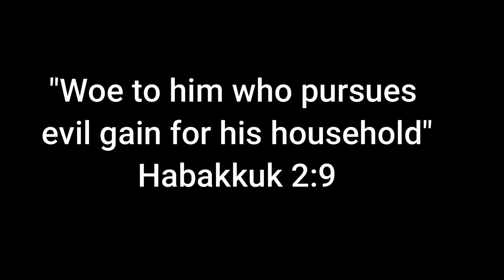CHORAM HATINT TOL'LUK BY REMEDIOS ESTIBEIRO & REMY DE MACAZANA / MUSIC: SHAHU